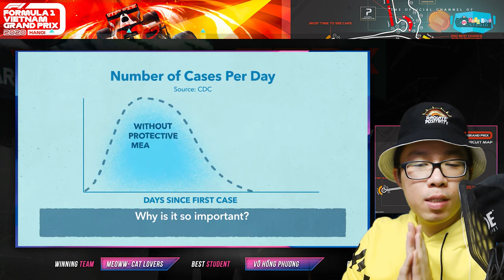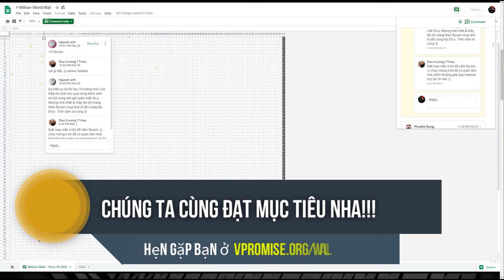Tổng Thống Donald Trump cover Vũ Điệu Rửa Tay bản Tiếng Anh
Ô Donald Trump cũng hát Vũ Điệu Rửa Tay này cả nhà! Đúng là Tổng Thống Mỹ có khác, bản dịch sang tiếng Anh chuẩn nhất mọi thời đại!

Cuối cùng thì cũng có 1 bài hát làm lu mờ bài hát gốc, từ nay mình sẽ chỉ nghe bài mới này thôi!

Cảm ơn các bạn đã ở lại đến giây phút này. Channel này của chúng ta được lập ra với mục đích giúp cho 1 triệu người học giỏi tiếng Anh đến 7.0 thì mời thôi!

Nếu bạn thấy qua video clip này bạn đã học được một từ hoặc 1 công cụ nào đó hay ho thú vị, hãy để lại dấu ấn và kỷ niệm này hôm nay bằng cách vào Bức tường lưu bút tại địa chỉ

...trong đó có hàng ngàn ô lưu bút trống đang chờ bạn ghi chú. Chọn một ô chưa ai chọn, click phải chuột vào ô đó và lưu lại từ vựng mà bạn đã học được, hoặc một kỷ niệm nào đó mà chúng ta đã có với nhau.

Trên màn hình là 10.000 ô lưu bút đầu tiên mình đã mở trước cho những người thân quen nhất ủng hộ đầu tiên có cơ hội lưu lại kỷ niệm. Con đường phía trước còn rất chông gai, nhưng hãy cùng nhau cố gắng nhé! Hẹn gặp lại các bạn vào những video clip sau!

Cùng học các từ vựng TA mới về bài này ở đây nhé

⛳ OUR GOAL
Mục tiêu: Giúp cho 1 triệu người giỏi Tiếng Anh đạt mức 7.0 IELTS trở lên

Các group học tập, thi đấu của Đấu Trường 1 Triệu người Tiếng Anh 7.0
🎼 G1 Public - Ăn, ngủ và đú Tiếng Anh với Andy English Nova